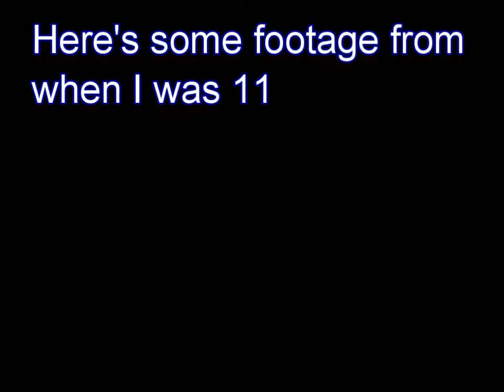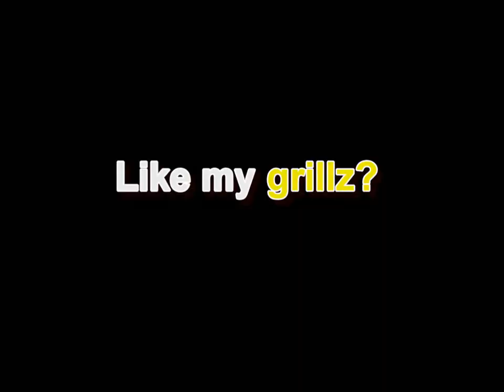Imma let you finish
Ahaha, what'd you think?

People I impersonated (IN ORDER):
Makemebad
RayWilliamJohnson
Swiftkaratechop
MysteryGuitarMan

Additional ones:
Chocolate Rain (TayZonday)
ShaneDawsontv
Kanye West
NigaHiga